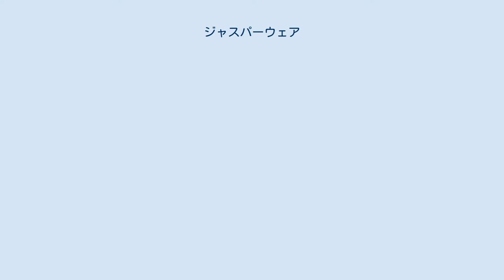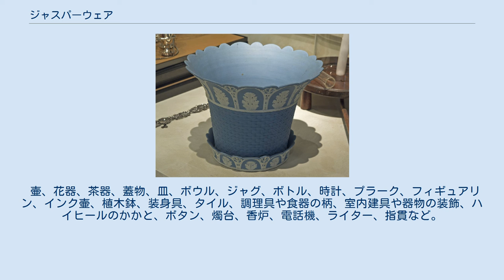ジャスパーウェア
ジョサイア・ウェッジウッド
ダーウィン＝ウェッジウッド家
シンクタンクバーミンガム科学博物館にあるウェッジウッドの装飾植木鉢 ジャスパーウェア (Jasper ware) は、イギリスのジョサイア・ウェッジウッドが開発した陶磁器の一つ。
 炻器（ストーンウェア）のひとつで、カメオガラスなど古代ギリシャ、古代ローマ美術の形状や装飾をモティーフとし、J. ウェッジウッドが4年の研究を経て1774年に完成させた。
この技法を用いて1790年にウェッジウッドが再現した「ポートランドの壷」が有名。
その古典主義的なスタイルは一世を風靡、ヨーロッパ中を席巻し、それまでのロココ的デザインの陶磁器を一掃、大陸の諸窯を衰退させるほどであった。
またジャスパーウェアを模倣した陶磁器もさかんに製作された。
以後長い間にわたりウェッジウッド社の象徴、主力商品として発展し、現代でもさかんに生産されている。
多くは表面に別色のレリーフ装飾が施され、質的には磁器に近く堅牢で実用性と装飾性が両立しており、また工芸品と近代工業製品の双方の要素を併せ持ち、きわめて広範に亘る用途の器物が製作されている。
 大きく二つに分けられる。
 ジャスパーウェアで使われる、主な色は次の通りである。
 古典主義的で簡潔な均衡感を重視し、過度の装飾はない。
ホートランドの壷やエトラスカンジャグ、アーンヴェースなど、実際のギリシャ、ローマの器物の形状、意匠をそのまま取り入れているものが多い。
また中国の陶磁器の模造もよく見られる。
デザイナーとしてはJ. フラックスマン、レディ・ティンプルトンらがよく知られる。